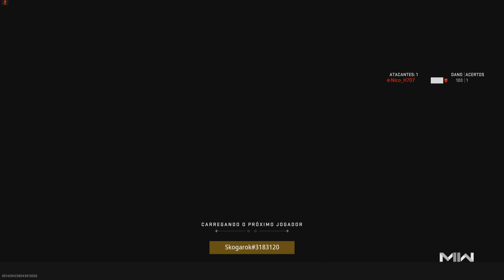Call of Duty: Modern Warfare 2 (PS5) Multiplayer Gameplay | Canal